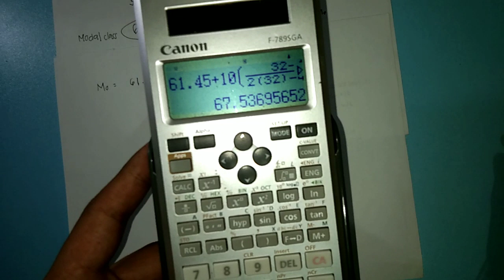L15: Mode(Grouped and Ungrouped Data)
1. Mode of Ungrouped Data
2. Mode of Grouped Data